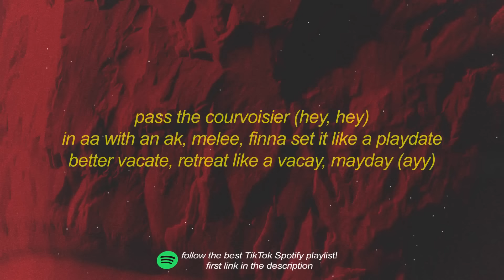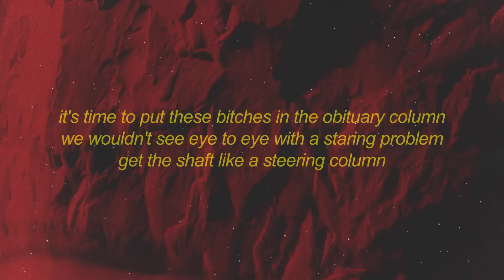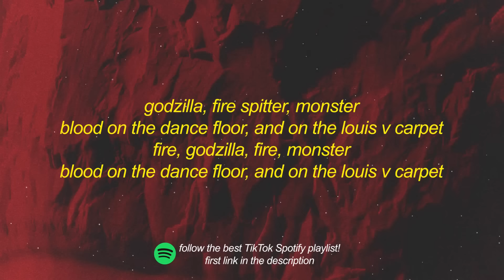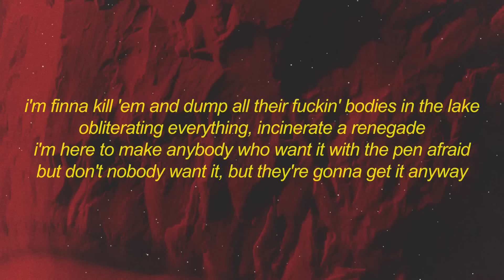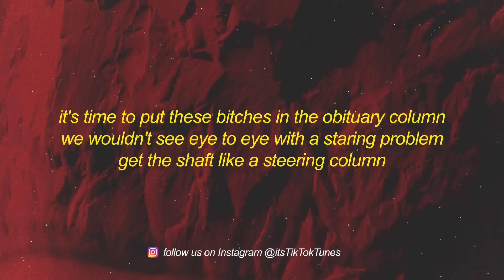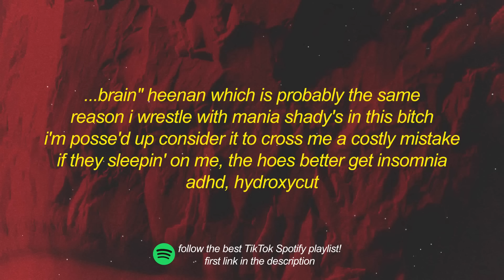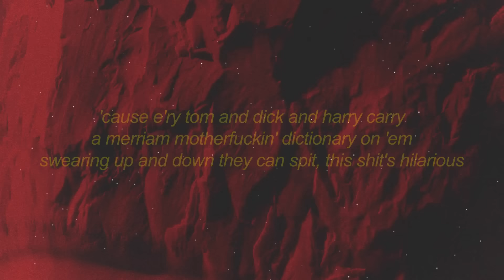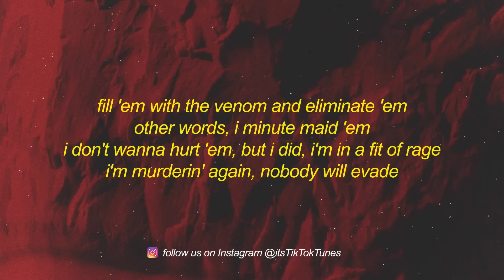[1 Hour🕐 ] Eminem - Godzilla TikTokOsu Version (Lyrics) ft Juice WRLD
⭐Follow TikTokTunes

Eminem - Godzilla (TikTok/Osu Version) Lyrics | ft. Juice WRLD